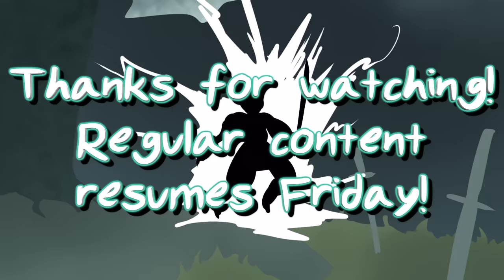OSP ANIMATED: Ghost of Tsushima!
This week, Red returns from the aether to animate something other than myths and tropes!
Audio comes from our recent Tsushima livestreams! If you missed 'em, they're archived unlisted on our Livestreams playlist